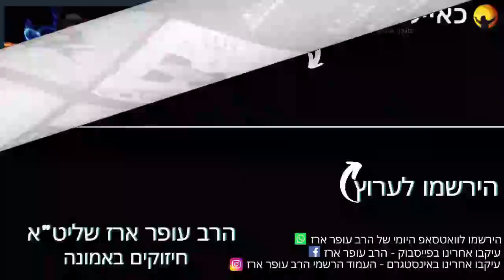הרב עופר ארז - פרשת לך לך מהו הנסיון (חדש שליחת שאלות לרב עופר ארז בקישור למטה)